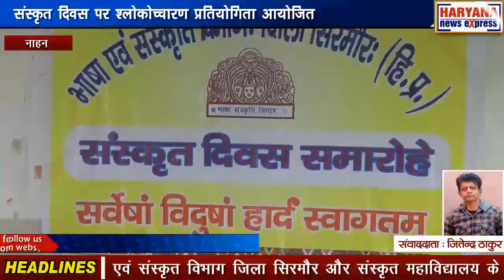हिमाचल : संस्कृत दिवस पर श्लोकोच्चारण प्रतियोगिता आयोजित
संस्कृत एक प्राचीन भाषा है जिसे लोकप्रिय बनाने के उदेश्य से सरकार अनेक कार्यक्रम चला रही है। इसी दिवस को लेकर भाषा कला एवं संस्कृत विभाग जिला सिरमौर और संस्कृत महाविद्यालय के सौजन्य से नाहन के गोरक्षनाथ संस्कृत महाविद्यालय में संस्कृत भाषा में श्लोकोच्चारण प्रतियोगिता का आयोजन किया गया। इसमें बड़ी संख्या में संस्कृत के छात्रों ने भाग लिया और श्लोकोच्चारण किया। महाविद्यालय के प्राधानाचार्य संदीप शर्मा ने बताया कि संस्कृत भाषा के प्रचार प्रसार के लिए ये आयोजन किए जा रहे हैं। इस तरह के अनेक आयोजन इस सप्ताह में किए जाएंगे। सरकार का प्रयास है की संस्कृत भाषा को जनमानस की भाषा बनाया जाए इसी कड़ी में ये आयोजन किए जा रहे हैं।